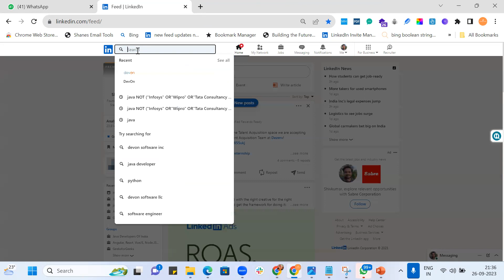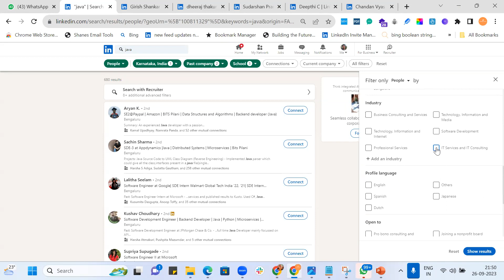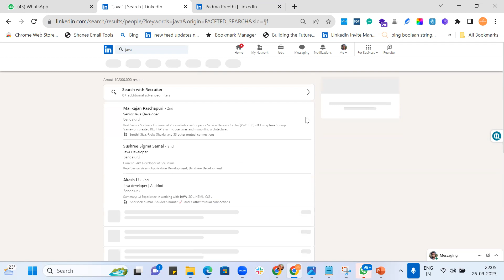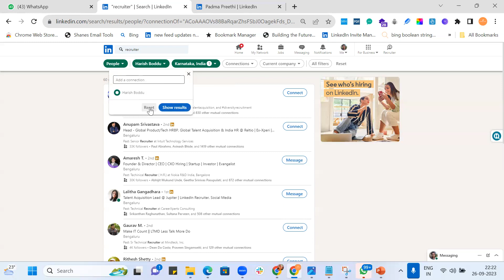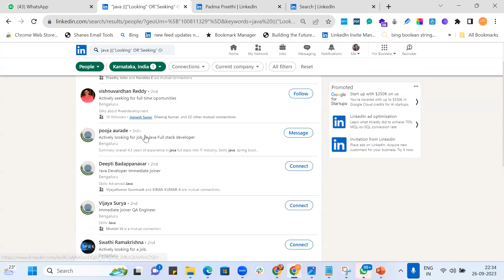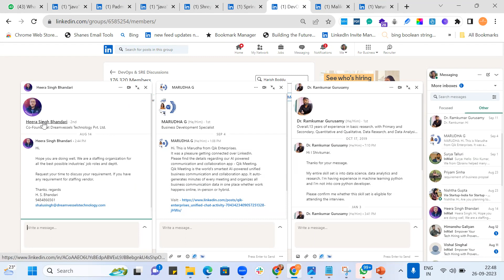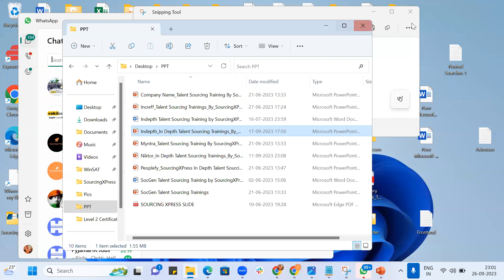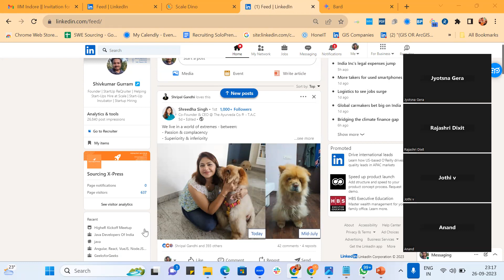Dive Deep on LinkedIn Part 1